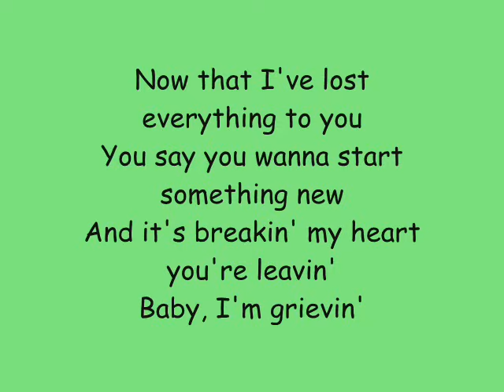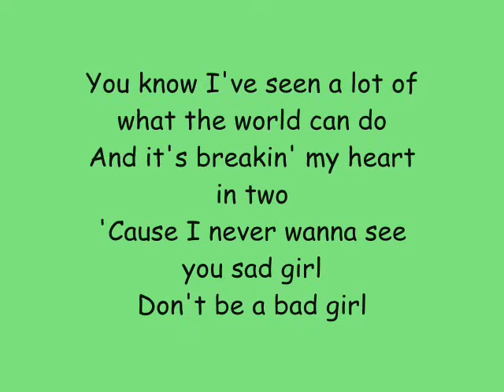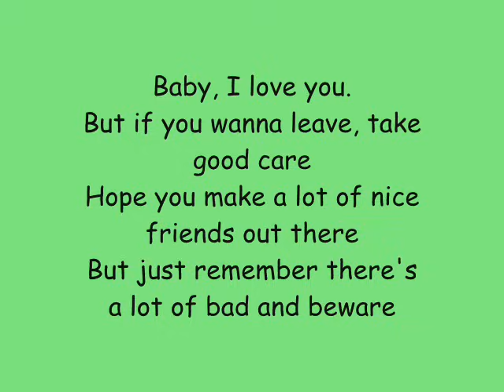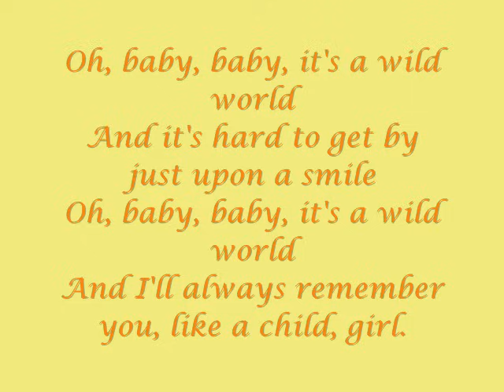Cat Stevens - Wild World (Lyrics)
From the album "Tea For the Tillerman" (1970).